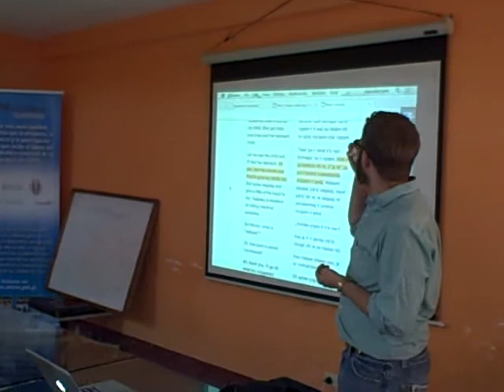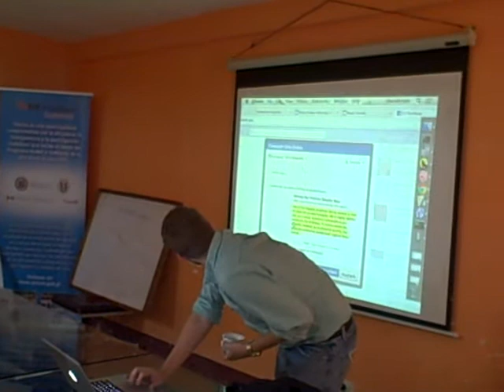Conferencias sobre tecnología e idiomas mayas, Wuqu' Kawoq'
Patzún, Conferencias sobre tecnología e idiomas mayas, Wuqu' Kawoq' los días 1 al 4 de agosto